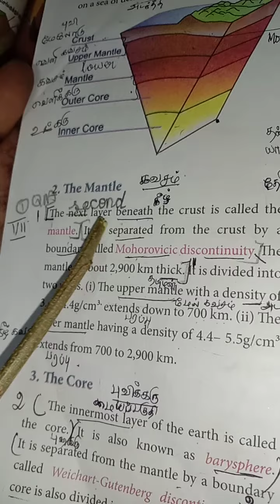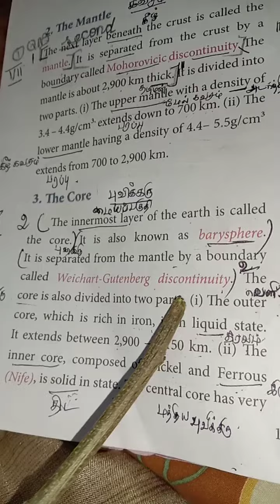Geography lesson 1. 7th standard